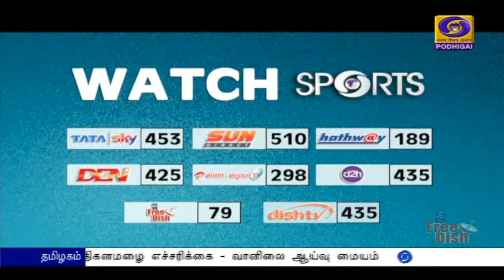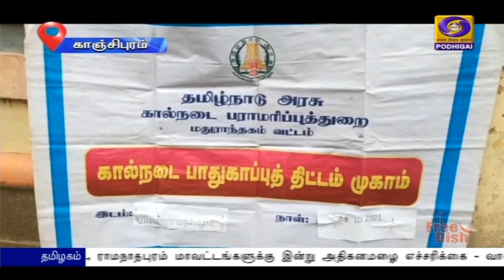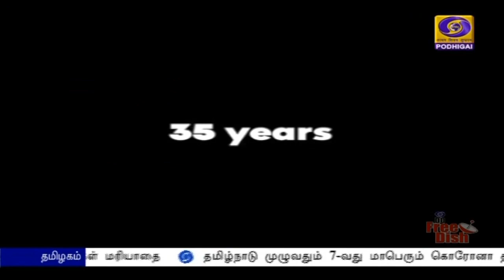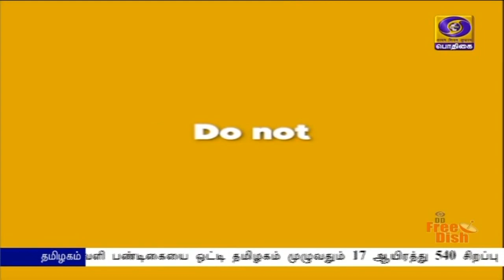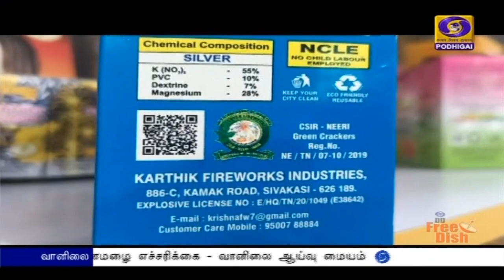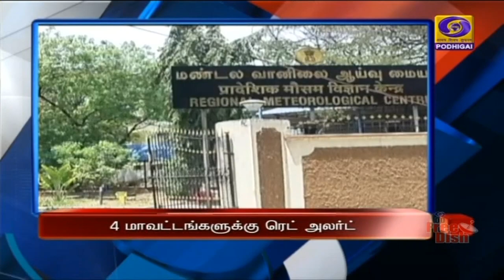பொதிகை இரவு 7.00 மணி செய்திகள் [30.10.2021]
1)  ஜி 20 நாடுகளின் உச்சி மாநாடு ரோமில் தொடங்கியது - சர்வதேச பொருளாதாரம் மற்றும் சுகாதாரம் குறித்த விவாதத்தில் பிரதமர் நரேந்திர மோதி உள்ளிட்ட தலைவர்கள் பங்கேற்பு.
வாடிகனில் போப் பிரான்சிஸ் -சுடன் பிரதமர் சந்திப்பு.

2) முத்துராமலிங்கத் தேவர் குரு பூஜை விழா- பசும்பொன்னில் உள்ள அவரது நினைவிடத்தில் மலர் வளையம் வைத்து முதலமைச்சர் மு க ஸ்டாலின் மரியாதை.

3) தேவர் குழு பூஜை விழா - பிரதமர் நரேந்திர மோதி ட்விட்டரில் புகழஞ்சலி - தெலுங்கானா ஆளுநர் தமிழிசை சவுந்தர்ராஜன் உள்ளிட்ட தலைவர்கள் மரியாதை.

4) தமிழ்நாடு முழுவதும் 7-வது மாபெரும் கொரோனா தடுப்பூசி சிறப்பு முகாம் - விருதுநகர் மாவட்டத்தில் முதலமைச்சர் மு க ஸ்டாலின் ஆய்வு.

5) தீபாவளி பண்டிகையை ஒட்டி தமிழகம் முழுவதும் 17 ஆயிரத்து 540 சிறப்பு பேருந்துகள் - நா‍ளை மறுநாள் முதல் இயக்கப்படும் - தமிழக அரசு அறிவிப்பு.

6)  தமிழகத்தில் மேலும் 3  நாட்களுக்கு பரவலாக மழை பெய்ய வாய்ப்பு - கன்னியாகுமரி , திருநெல்வேலி, தூத்துக்குடி, ராமநாதபுரம் மாவட்டங்களுக்கு இன்று அதிகனமழை எச்சரிக்கை - வானிலை ஆய்வு மையம்.